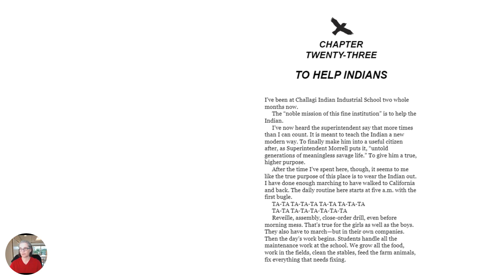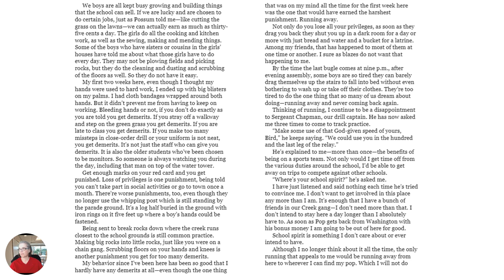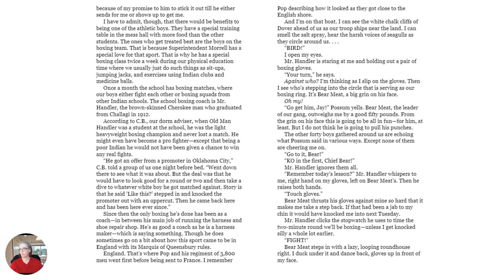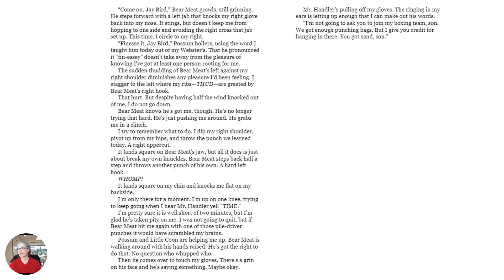TR Ch 23